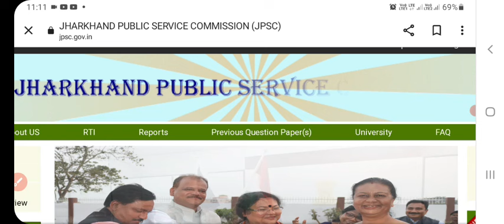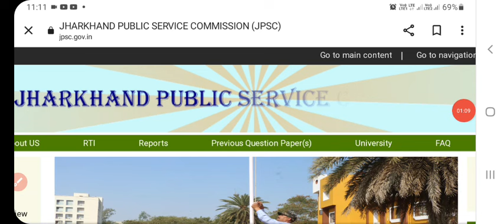JPSC exam। postponed 2024|JPSC Exam latest news today |JPSC Exam postponed update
How to Download JPSC PCS Admit Card ?JPSC Admit Card Link
JPSC Admit Card 2024 Kaise Download Kare ?
JPSC Ka Admit Card Kaise Download Karen ?
JPSC Admit Card 2024 Kaise Nikale ?
JPSC Ka Admit Card Kaise Nikale ?
JPSC Admit Card 2024 Kaise Dekhe ?
JPSC Admit Card 2024 Kaise Check Kare ?
JPSC Admit Card 2024 Download Link |
JPSC Admit Card 2024 How to Download